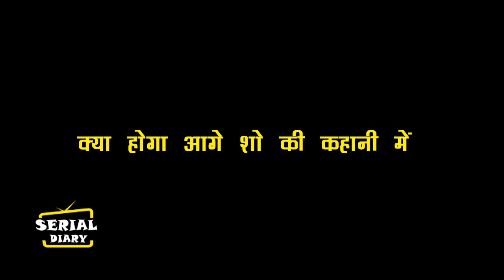KUMKUM BHAGYA || OMG !! कोहली परिवार में इस शख्स की होगी मौत , छाएगा बड़ा मातम..